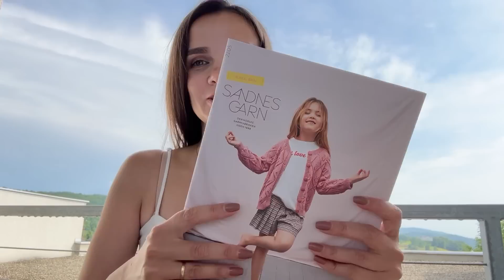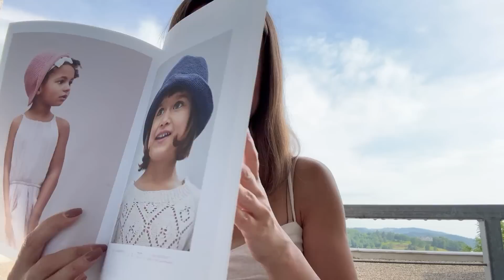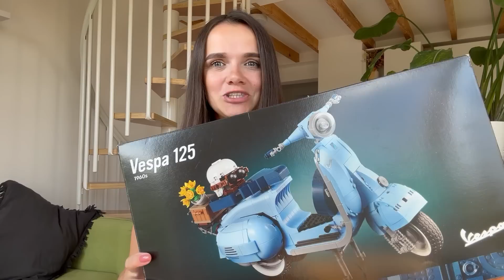Skończyłam CUMULUS TOP od PetitKnit ze 100% jedwabiu. Pruję kapelusz na szydełku. Grill na podwórku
Opis w języku angielskim od PetiteKnit na Cumulus Top (ten, co ja zrobiłam z żółtej włóczki)
Żółta włóczka na Cumulus Top - Magic Silk od Austermann (kolor 012 Sonne, 100% naturalny jedwab, 50g - 200m) Ja zużyłam 2 całe motki na rozmiar S
Gazetka od SANDNESGarn z opisem na dziecięcy kapelusz szydełkiem
Włóczka MANDARIN PETIT od SANDNESGarn, z której ja robię kapelusz (kolor 6822 Petrol Jasny, 50g / 180m , skład : 100% bawełna)
Szydełko metalowe ChiaoGoo rozmiar 3mm
Lemon Resort Spa
Mój Instagram
Nasza kawiarnia KNITTED COFFEE w Krakowie